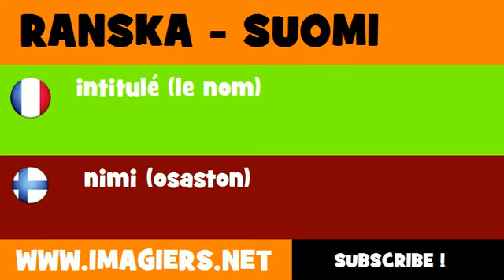FRANCAIS FINNOIS = intitulé le nom